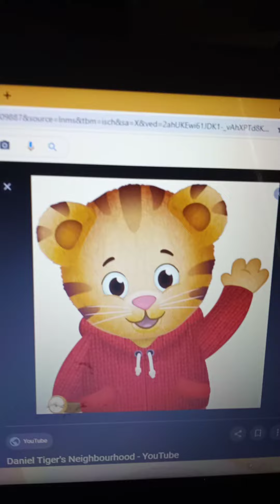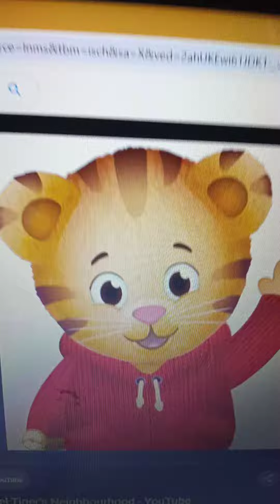the farmer in the d